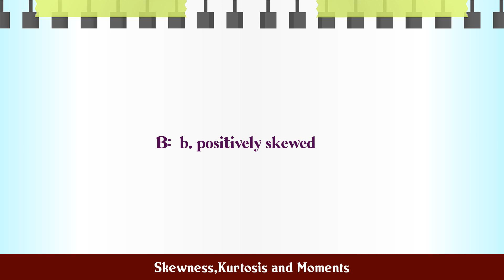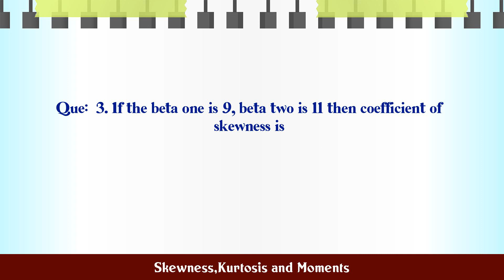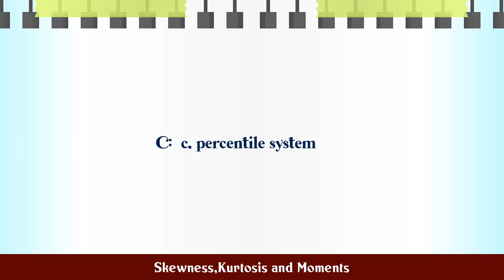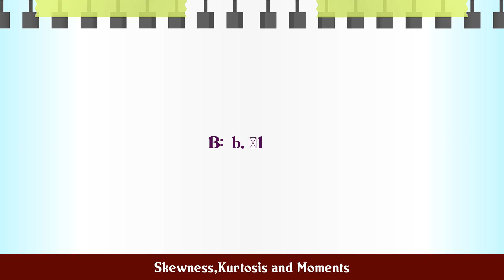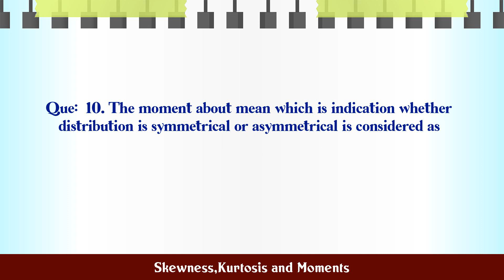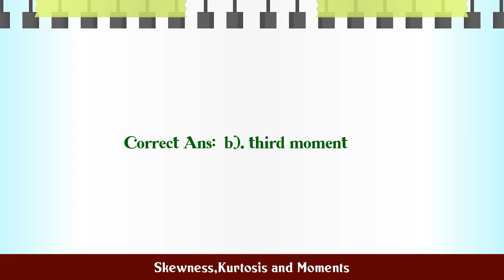Skewness,Kurtosis and Moments MCQ Questions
MCQ Questions and Answers about Skewness,Kurtosis and Moments

Most Important questions with answers in the subject of Skewness,Kurtosis and Moments are given in this video with four choices and correct answer

Skewness,Kurtosis and Moments

Q.1. If for a distribution the difference of first quar...

Q.2. If the first quartile and third quartile are as 32...

Q.3. If the beta one is 9, beta two is 11 then coeffici...

Q.4. The measurement techniques used to measure the ext...

Q.5. The statistical measures such as average deviation...

Q.6. The method of calculating skewness which is based ...

Q.7. The median of a moderately skewed distribution is ...

Q.8. The moment about population mean which is expresse...

Q.10. The moment about mean which is indication whether ...